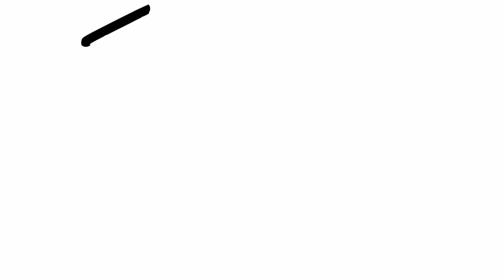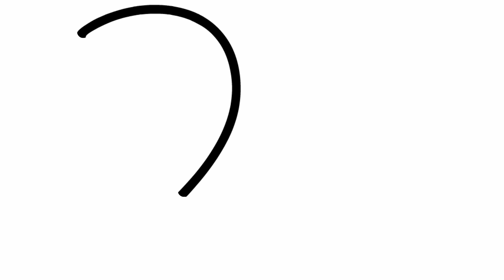Learn Number coloring and drawing Learn Colors for kids 11 to 20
We will see in this video learn number coloring and drawing. This video specially for toddler and kids it will help them learn number coloring and drawing. Lets see the video.